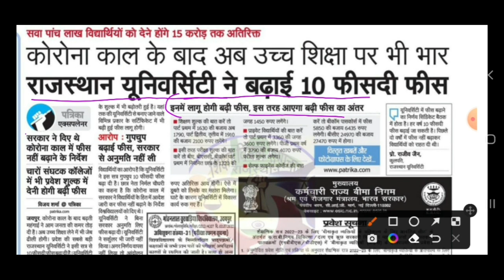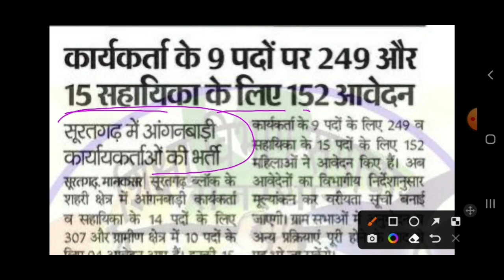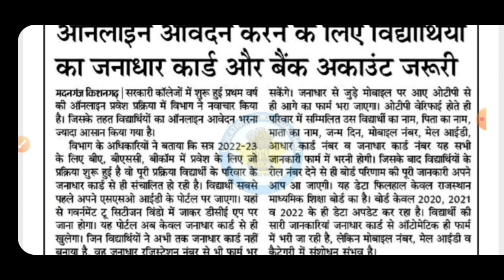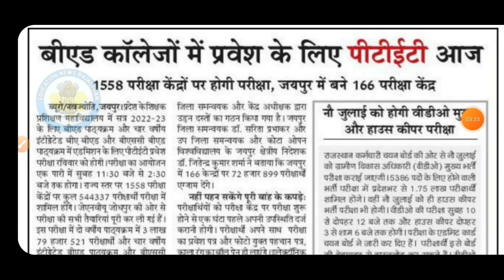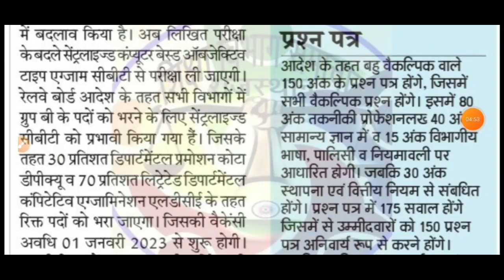शैक्षिक समाचार राजस्थान Rajasthan shaikshik samachar 3 july 2022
gk exam
gkexam

शैक्षिक समाचार
राजस्थान शैक्षिक समाचार
shaikshik samachar
today shaikshik samachar
shekshik samachar

26 मई शैक्षिक समाचार
26 may shekshik samachar
26 may shaikshik samachar

24 जून शैक्षिक समाचार
24 June shaikshik samachar
24 shekshik samachar

3 जुलाई 2022 शैक्षिक समाचार
3 जुलाई शैक्षिक समाचार राजस्थान
3 july shaikshik samachar
3 july shekshik samachar
rajasthan 3 july shaikshik samachar
rajasthan 3 july shekshik samachar